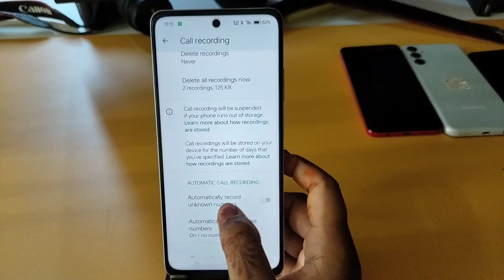Oppo a3x 5g Me Call Recording Setting Kaise Kare | Auto Call Recording In Oppo a3x 5g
Topic.

Oppo a3x 5g auto call recording kaise karein,Oppo a3x 5g me call recording setting kaise kare,